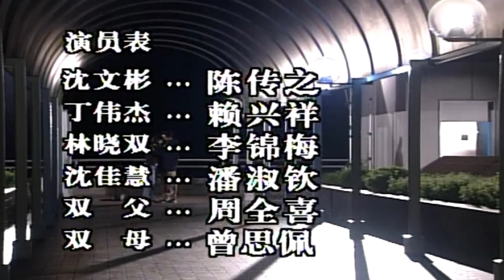Bernard Tan - Season of Love 甜甜的季节 (1998)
Bernard Tan - Season of Love 甜甜的季节 (1998) as 沈文彬